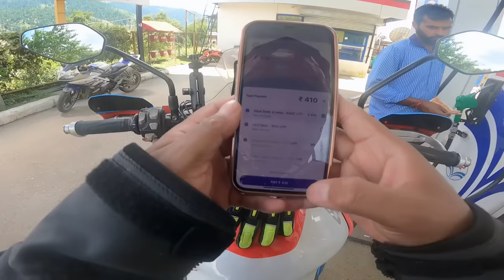SWITZERLAND भी फेल है इसके आगे 😱BHADERWAH | JAI VALLEY | Ep-3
I am shocked to see This side of Jammu. I must say one of the most beautiful days I have ever spent. Bhadaerwah is really mesmerizing. Visited Jai valley, Chinta valley, and Bhaderwah town.

My gears
Bhaderwah or Bhadrawah also Bhaderwah Valley is a town, tehsil and sub-division in the district Doda of Jammu Division of the Indian union territory of Jammu and Kashmir.